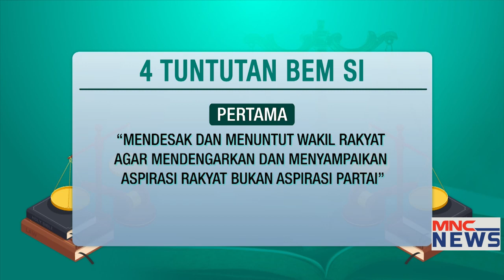Mahfud MD Menjawab Tuntutan Aksi Mahasiswa MNCNewsPrime 11/04